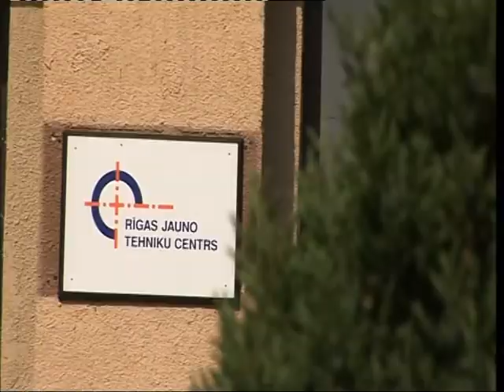BA SLOT CARS 300511.mpg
BA SLOT CARS CHAMPIONSHIPS FINĀLS